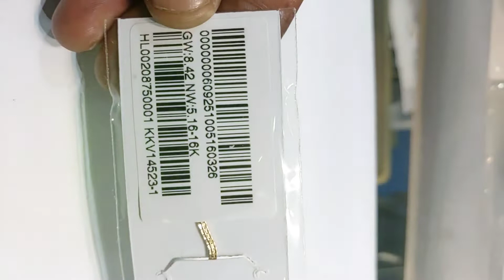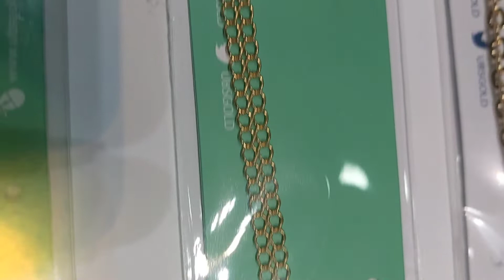Model gelang emas Hollow doble dan Rantai Variasi kadar 16k dan Harga emas hari ini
Halo Guys.
Salam sejahtera buat semuanya...
Apa kabar hari ini ? sehat selalu ya dalam lindungan tuhan yang maha Esa Aamiin.
Salam Emas...
Simak ya videonya Model gelang emas Hollow doble dan Rantai Variasi kadar 16k dan Harga emas hari ini turun di kisaran 866k per hari ini.
kalau ada yang minat bisa klik di sini 👇

Fast Respon via chat WA: 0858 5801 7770

link video Gelang Alfabet /buat inisial,Cocok Untuk Kado /Hadiah Orang-orang Tersayang.

dan Bunyikan Loncengnya agar dapat melihat Perhiasan UPDATE Terbaru dari Channel Kece ini.
Mohon dukunganya ya guys. Terima kasih.